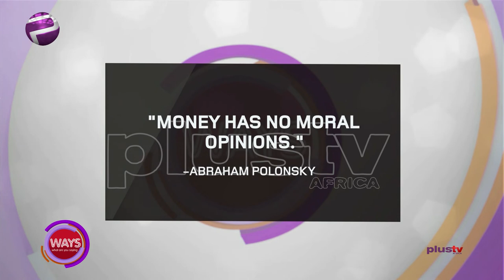The Struggle With Drainage Systems In Lagos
"Money Has No Moral Opinions." - Abraham Polonsky